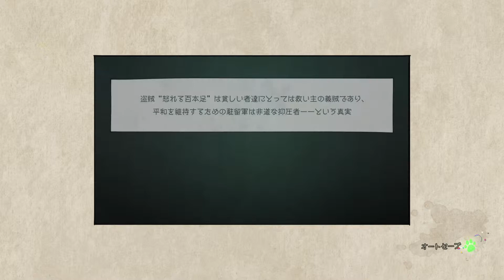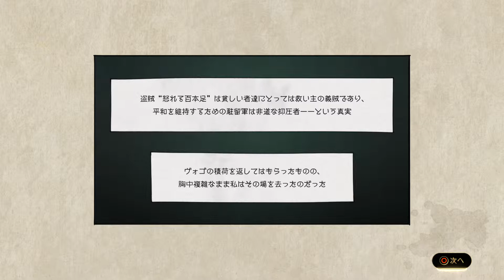【初見】GRAVITY DAZE 2 ストーリー攻略【7】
GRAVITY DAZE® 2/重力的眩暈完結編：上層への帰還の果て、彼女の内宇宙に収斂した選択